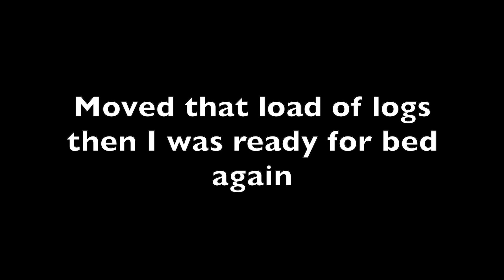Active Disturbance - Life of a Permie #6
0:00 4am Work
2:16 Moving more mushroom logs
6:09 Trimming Gramma's Roses
10:51 Cutting kindling
12:48 Vernal/Ephemeral Pools
13:54 Clearing Papaw Groves/Outro